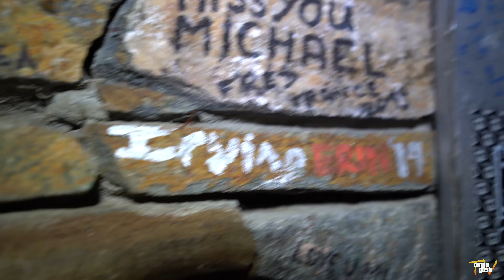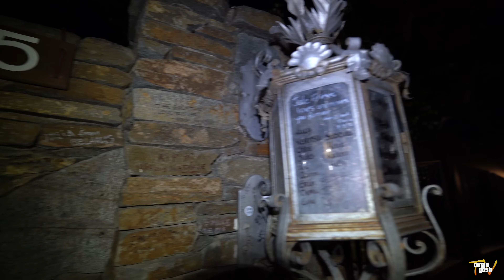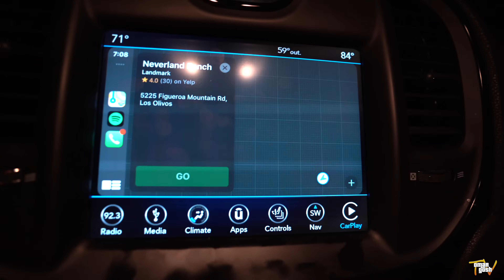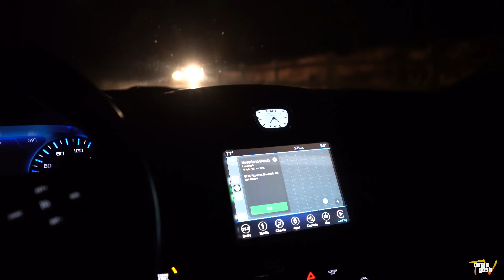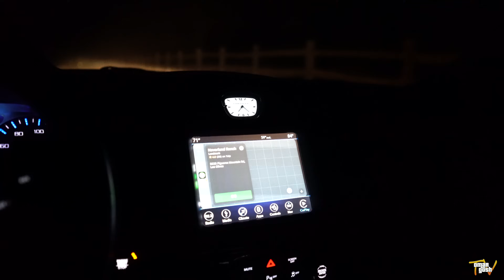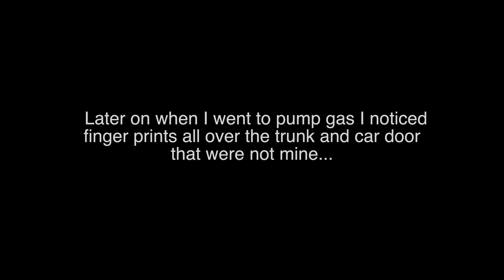Michael Jackson's Ghost At The Neverland Ranch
My spirit box app I use (USE RESPONSIBLY)